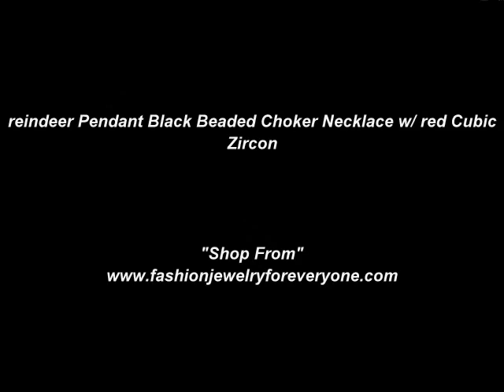Reindeer Pendant Choker Necklace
UNE203  Red Reindeer Pendant Black Beaded Choker Necklace w/ Red Cubic Zircon

UNE200  Christmas Jewelry Pink Reindeer Enamel w/ Flower Work On Pendant Black